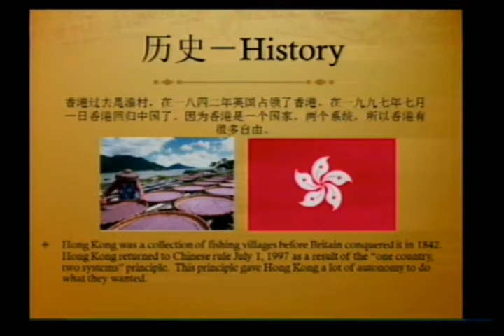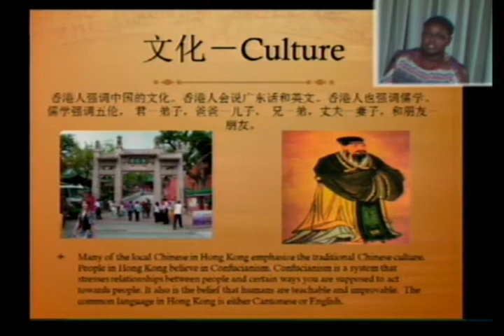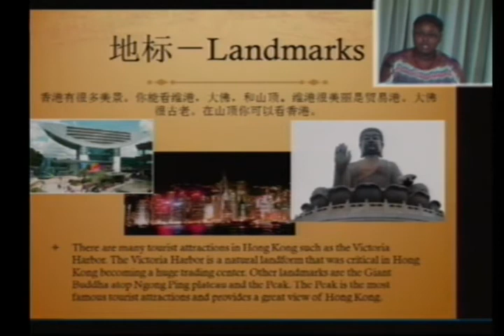NCSSM Mandarin Chinese Student Presentation - Hong Kong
NCSSM student Ravyn Njagu presents information on Hong Kong, using Mandarin Chinese language skills.